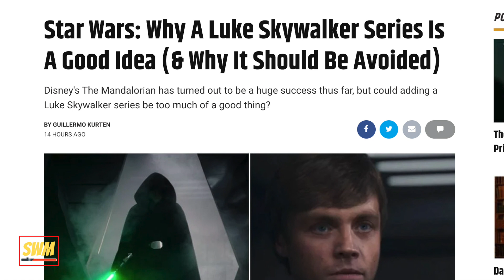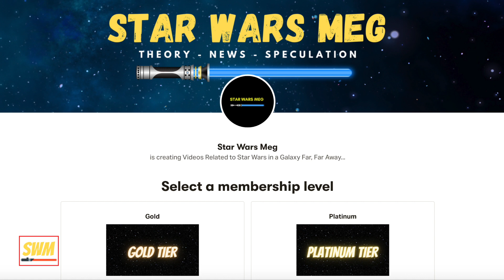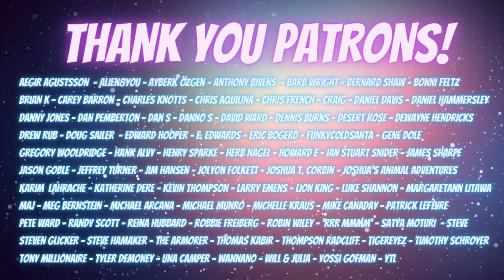The Mandalorian Season 3 NEWS | HUGE Plot Rumor, Luke Skywalker Spin-Off Series? & More!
The Mandalorian Season 2 is over and the Book of Boba Fett drops December 2021 with the Mandalorian Season 3 dropping in 2022, according to Jon Favreau!

In this Star Wars news update, we look at a huge new rumor that Moff Gideon's cloning project will lead to the creation of Snoke and eventually Palpatine and that Snoke could make a cameo near the end of The Mandalorian Season 3. Grogu (Baby Yoda) is training with Luke Skywalker after having been taken from Mando (Din Djarin - Pedro Pascal) in the Mandalorian Season 2 finale (Chapter 16). But could the Imperial Remnant still need his blood for its high M count (Midichlorian)? Dr. Pershing is still alive, and so is Moff Gideon. Could this also be the entrance of Grand Admiral Thrawn? The third season of the Lucasfilm, Star Wars and Disney+ series drops next year and with other upcoming projects in the works, this is such an amazing time to be a Star Wars fan. Rangers of the New Republic, Ahsoka (Rosario Dawson's character), Obi-Wan Kenobi, Lando, Andor and others will all be the future of the Star Wars franchise as announced by Kathleen Kennedy during Disney Investor Day 2020.

We also talk about a potential Luke Skywalker series and why it would be a good idea to see post-Return of the Jedi Luke portrayed by Sebastian Stan.
Luke returned in 'The Rescue' as CGI Mark Hamill.

Where will Dave Filoni, Jon Favreau, Peyton Reed and even George Lucas take us next for The Mandalorian Season 3? It is believed that Bo-Katan Kryze (Katee Sackhoff) will try to kill Mando (Din Djarin - Pedro Pascal) for the Darksaber to retake her planet Mandalore. This will be the first time we see Mandalore in live-action after it appeared in Star Wars Rebels and the Clone Wars. Dave Filoni and Jon Favreau will be writing the story arc for Grogu (Baby Yoda) and Din Djarin and how they might end up together again. We may even see The Armorer (Emily Swallow), Mayfeld (Bill Burr), Koska Reeves (Sasha Banks), the Nite Owls and perhaps even live-action Ezra Bridger and/or Sabine Wren. Some Star Wars fans believe we could also see Mace Windu. Star Wars Theory and other youtubers have theorized this idea for a long time.

With Temuera Morrison reprising the role of Boba Fett (while also being involved in the Obi-Wan Kenobi series) and Ming-Na Wen as Fennec Shand in the Book of Boba Fett, we have so much to look forward to!